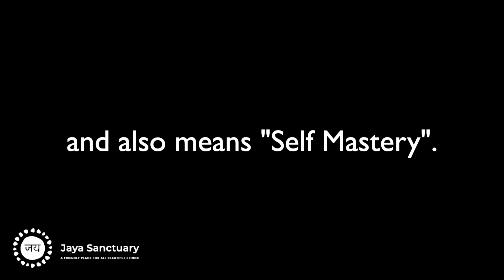The Meaning of Jaya